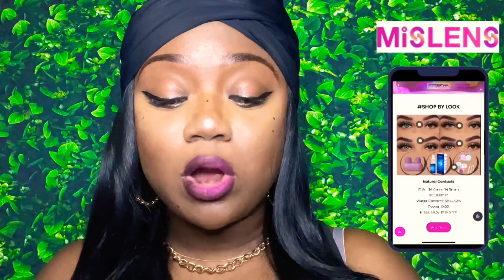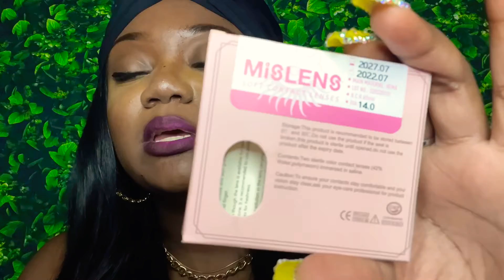Mislens Colored Contact Lenses Try On Haul | DaneeOnDaBeatTv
Let’s get into these colored contacts from MisLens .

Save 20% Using My Code 💵
▫️Danee

Music 🎶
Video music by the best ! Drew Delton